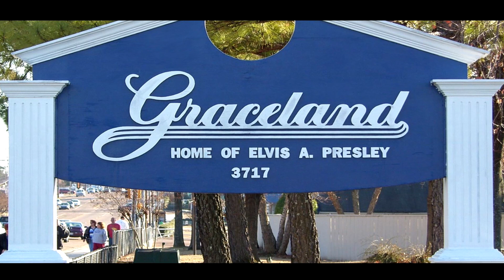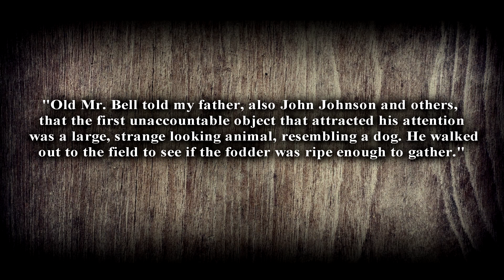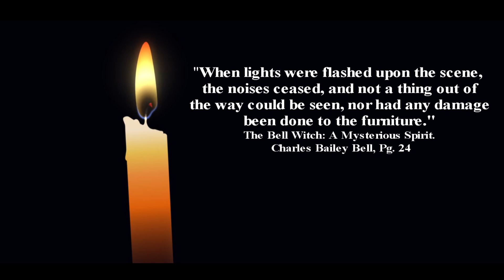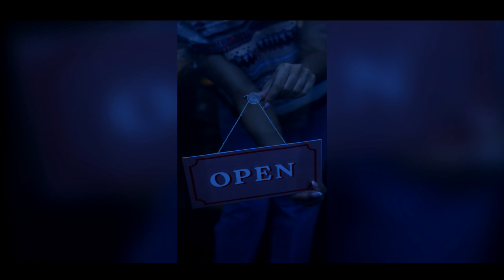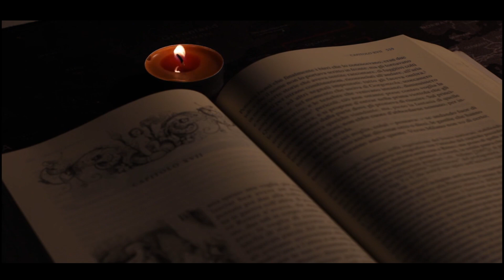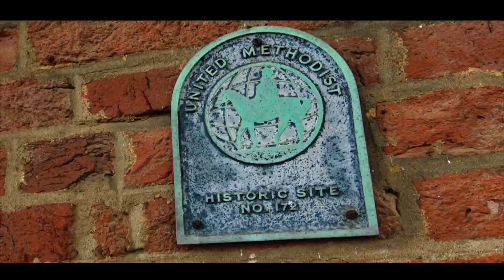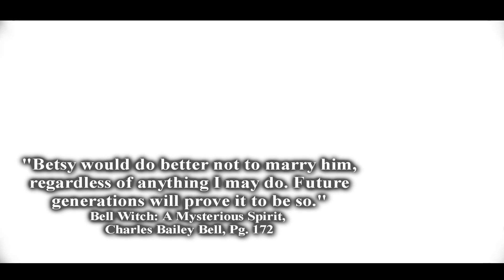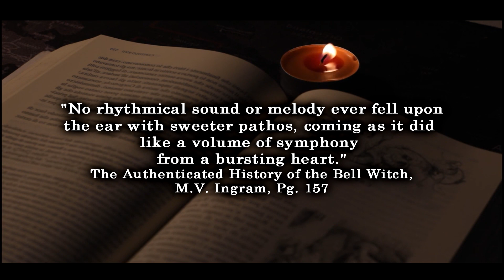Season of the Witch - Part 1 - The Bell Witch Story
The Bell Witch legend is by far the most unique of all supernatural tales,  and it has withstood the test of time. Here in the first part of this documentary mini-series, we explore the legend, as well as branching into other historical and notable events, even crossing over to encapsulate the subject of cryptids.

A very special thanks to Alison Robinson for sharing her voice in song.